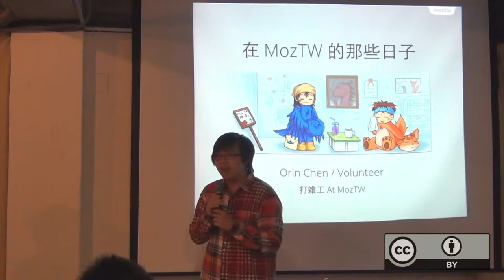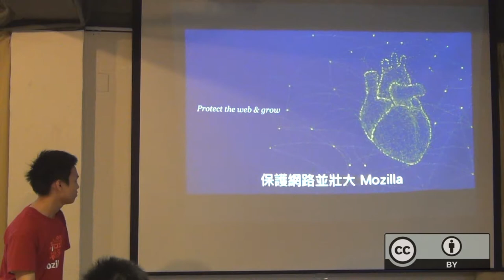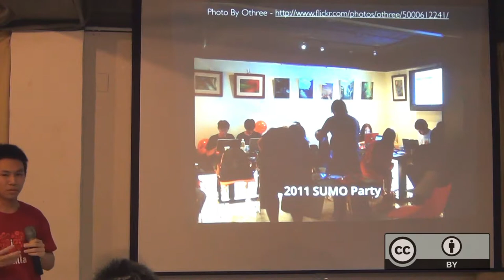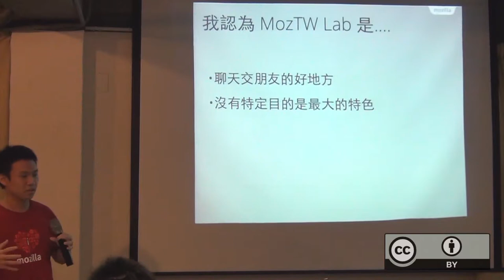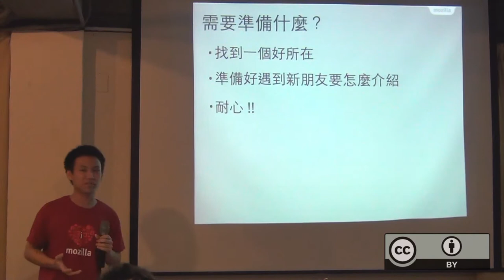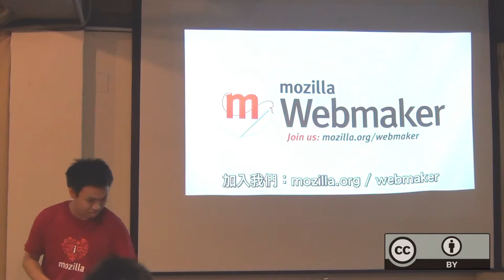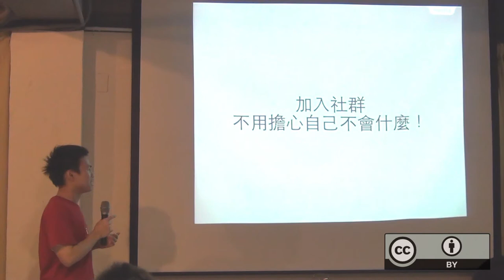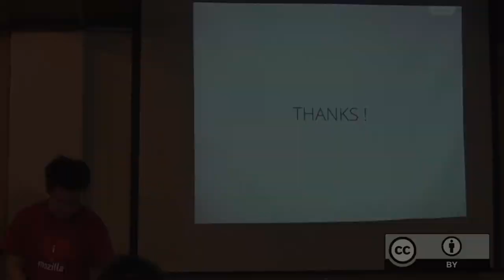自由軟體鑄造場_20131221_開源社群經營經驗談 - MozTW_Orinx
本影片採用創用CC「姓名標示－非商業性－相同方式分享」授權條款台灣3.0版來授權­。